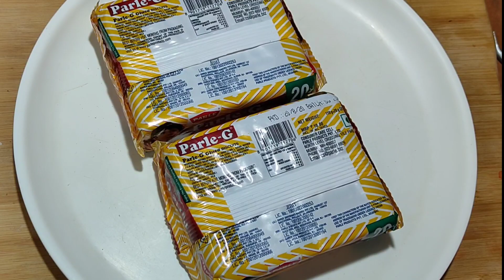न घी न मावा न चाशनी केवल 2 मिनट में बनाएँ मूँह में घुल जाने वाली पेड़ा मिठाई। Diwali Sweets Recipes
Aaj ham banayege bina ghee bina mawa bina chasni ek aisy Peda Mithai jisme aap ko gas jalane ki b jaroort nahi padege. Easy to make and with very less ingredients. Agar aaj ki recipe achi lagi to like kijeyega aur comment kar ke bataega. I hope you will like this recipe.